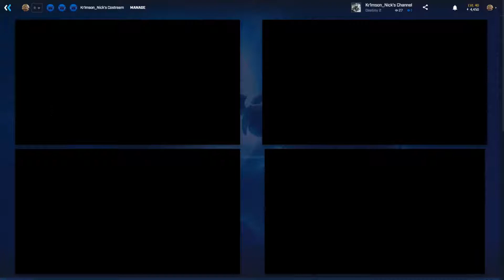4 PLAYER STREAM DESTINY 2 TRIALS OF THE 9 #3